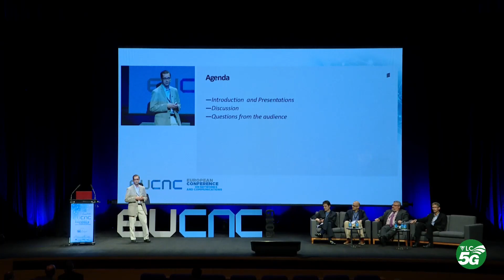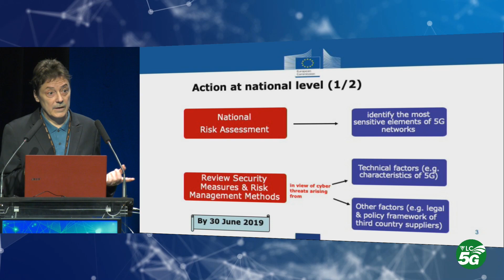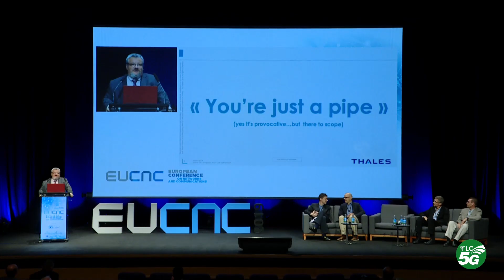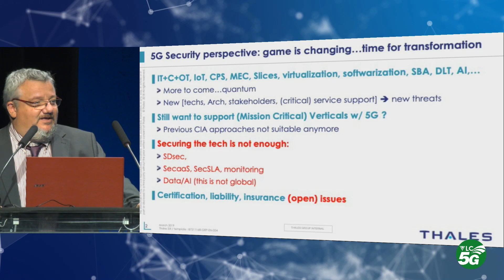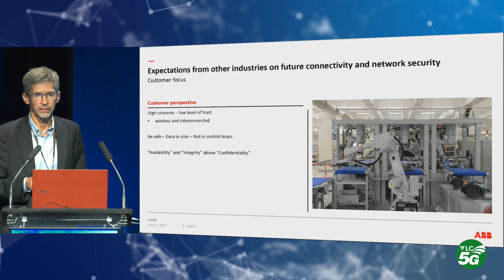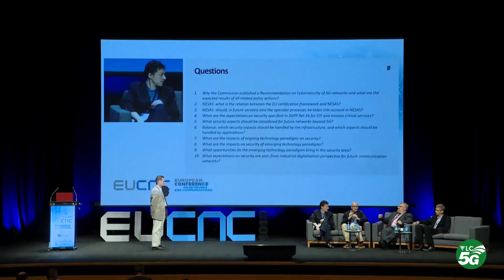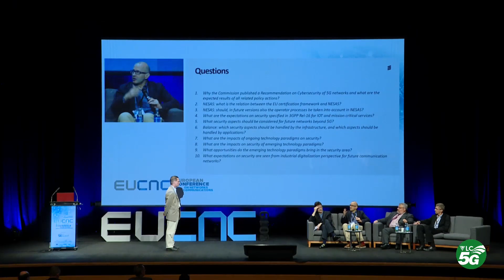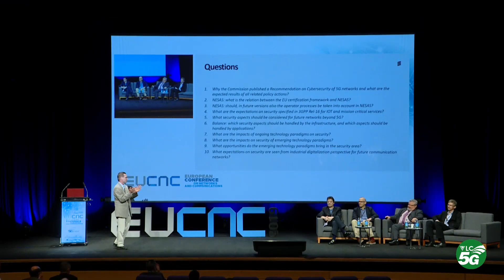EUCNC 2019 Panel 2. Future Connectivity and Network Security - Valencia 5G TV